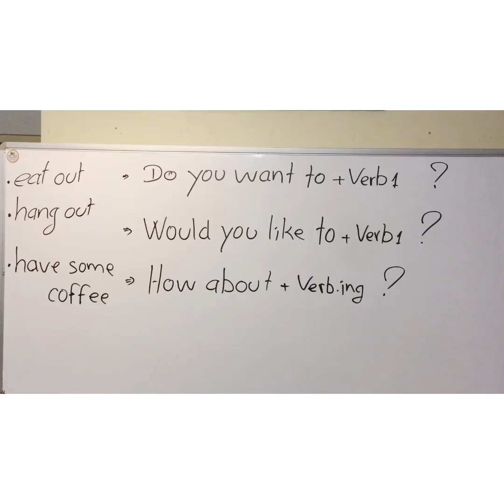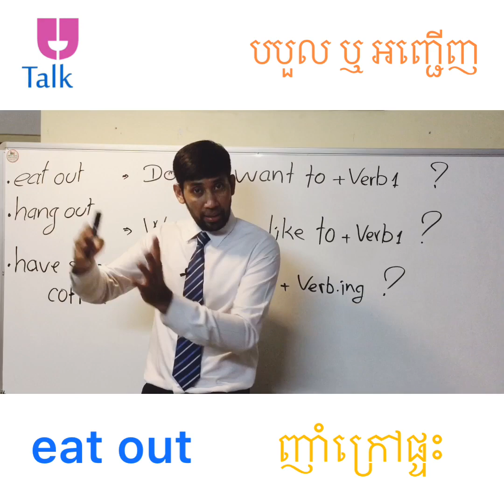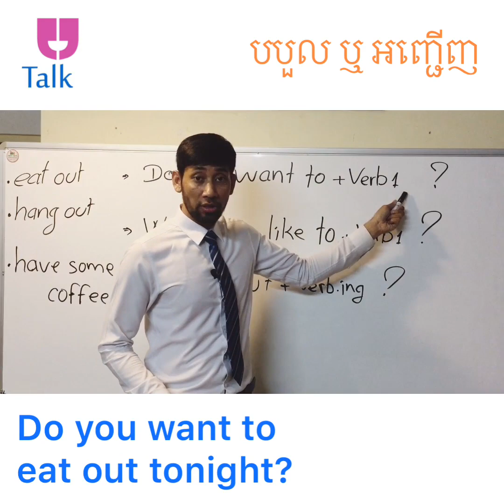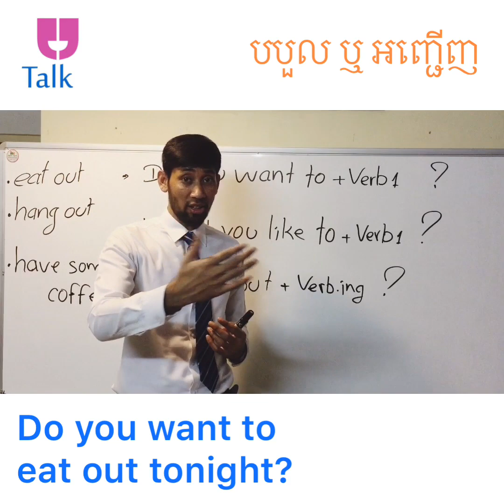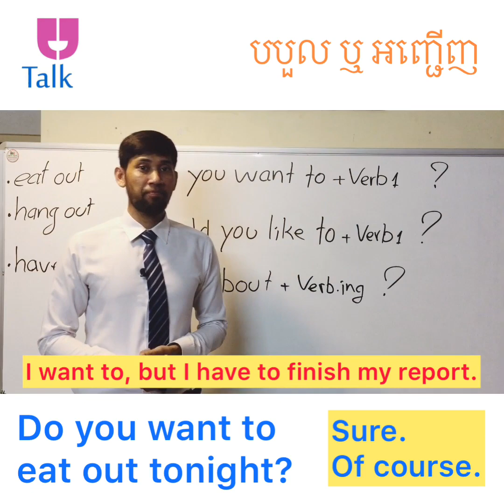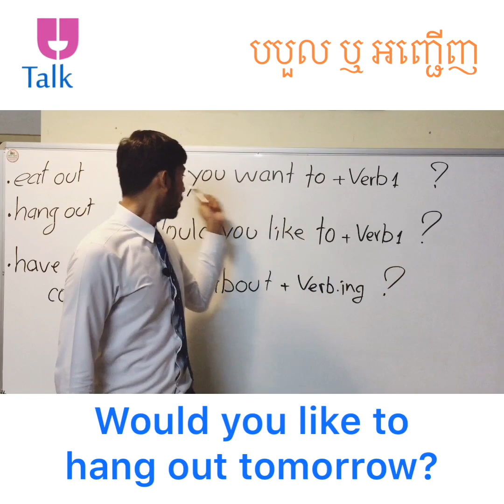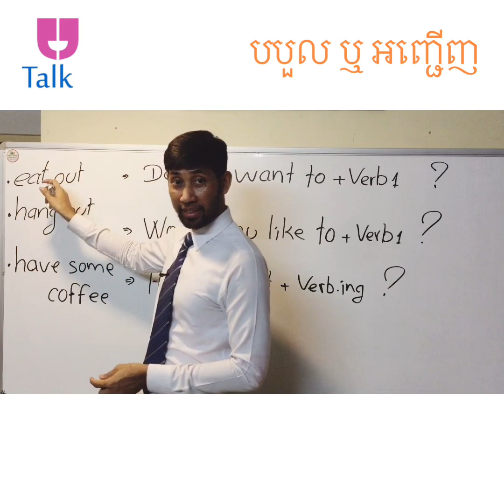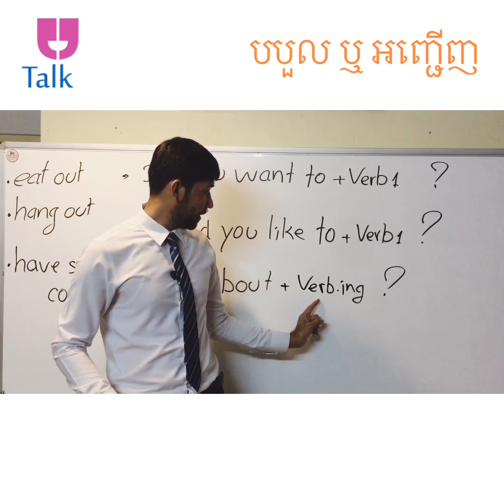How to ask someone to do something (របៀបបបួលនរណាម្នាក់ធ្វើអ្វីមួយជាភាសាអង់គ្លេស)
If you you'd like to ask someone to do something, you can use one of three phrases in this video.
Keep learning, keep improving yourself!